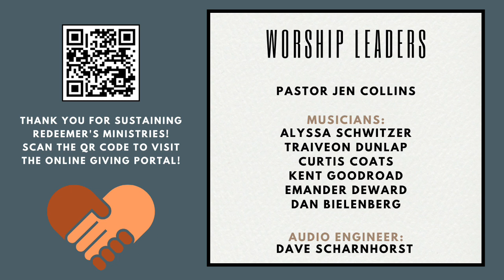Sunday Morning Worship | January 14, 2024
1/ 14/2024 Sunday Worship
Today we honor the commemoration of Rev. Dr. Martin Luther King Jr.

Scripture for the day: Psalm 139: 1-6, 13-18 John 1: 43-51

We welcome you. We will have communion later in worship, during that time we invite you to participate with crackers or bread and wine or juice. We will give instructions during the meal but know you are welcomed to participate.

If you are able and want to donate a gift online, go

Thank you for participating and committing to the work of Jesus. May we continue to be A Beacon of Hope in Harrison, N. Mpls and the greater community.